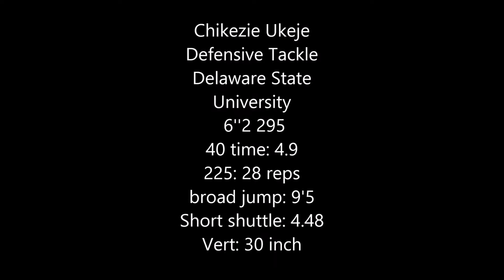collin cfl workout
NFL CFL prospect dream chasing